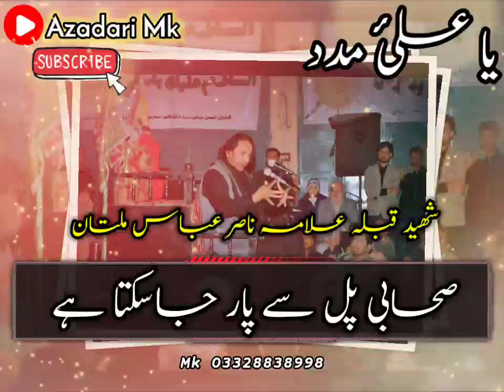Sahabi Sahabi Hai Ehlebait Ehlebait as hai | Shaheed Qibla Allama Nasir Abbas Multan Best yadgar